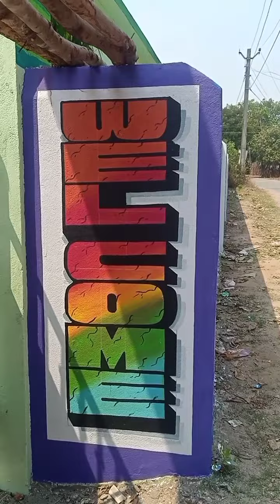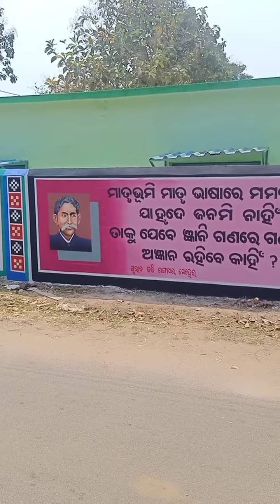5t school wall painting tribanapur redhakhol